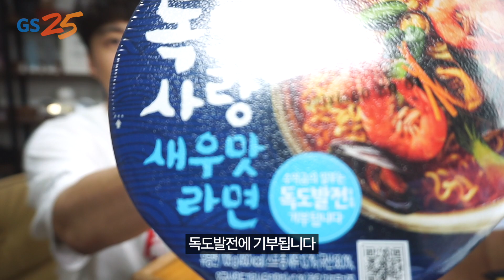상남자 에드머의 컵라면 25초만에 먹기 도전! (GS25 신제품 컵라면 "독도사랑 새우라면")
챌린지 접수기간: 9월17일 ~ 10월16일
통통 튀는 아이디어를 주체할 수 없는 당신, 😎
GS25 25초라면챌린지 에 지금 바로 참여하세요!
단 25초 안에, 최소한의 젓가락질에 도전한다! 🥢
📽️ GS25와 함께 광고를 찍을 크리에이터는 바로 당신입니다.

!!! 어마어마한 경품이 기다리고 있다구요 !!!
🏆 대상: GS25 광고 출연 / 소니Z90 촬영용 카메라
🥇 최우수상: 제주도 왕복항공권 + 숙박권 (2박3일)
🥈 우수상: GS25 모바일상품권 10만원권
🥉 입상: 유어스 독도사랑라면/제주해녀라면 1BOX (25명)

ㅅㄲㅁ 편으점에서 1,500원에 라면 하나 사서 밑져야 본전으루다가 도전 한번 해보세유 ㅋ_ㅋ;; 기부도 하고 라면도 먹고 일석김병조